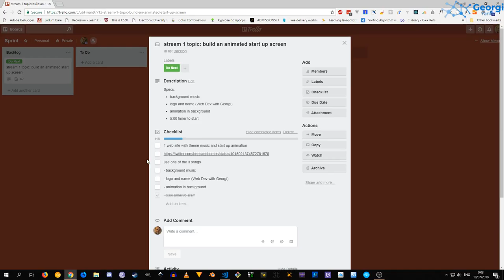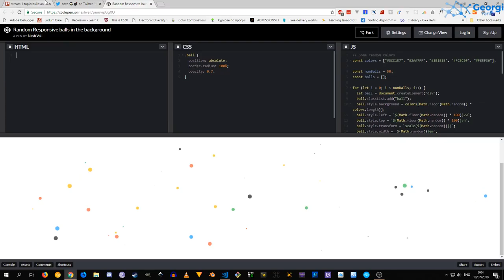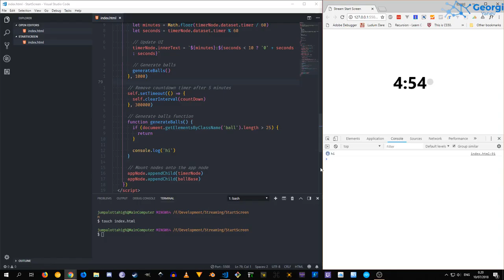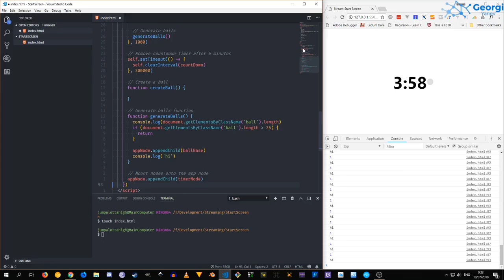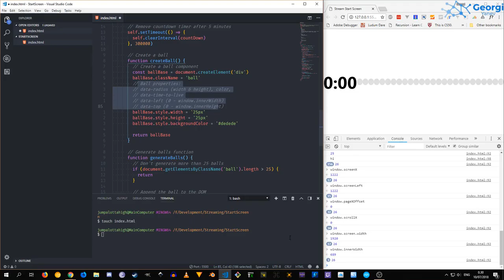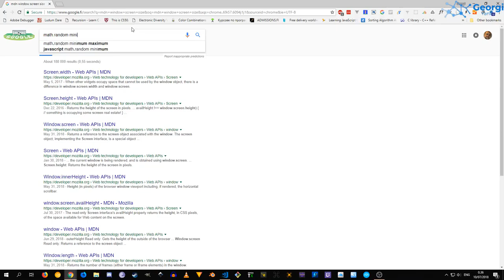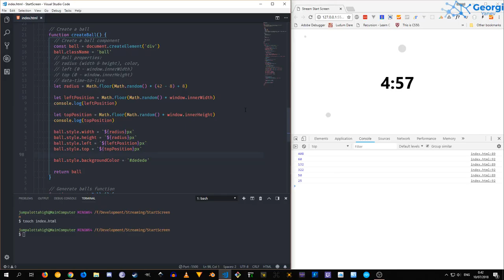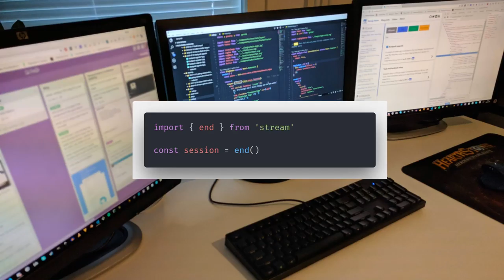Web Dev with Georgi ep2 - Simple vanilla javascript / es6 animation - part 2/3